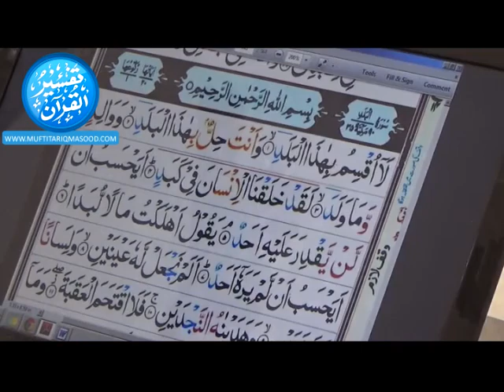Lecture 43 - Surah Shams Part 2 & Surah Balad - Qur'an Arabic & Tafseer Course - Mufti Tariq Masood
Lecture 43 - Surah Shams Part 2 & Surah Balad - Qur'an Arabic & Tafseer Course of 30th Para - Mufti Tariq Masood - Jamia Masjid Alfalahia, Karachi